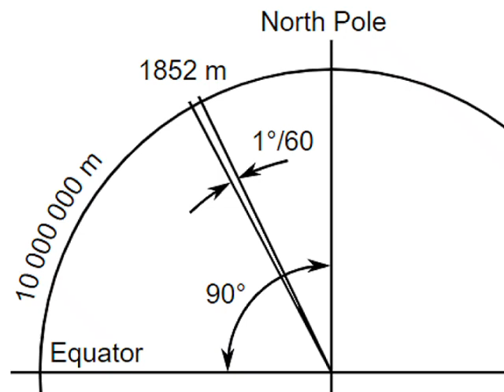Nautical Mile ?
Crude Oil Washing Master Class book

📚 Get Memberships and access to the best maritime content available Join a Membership